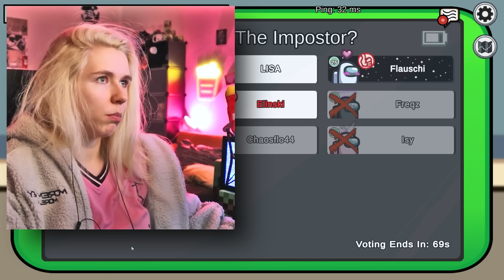ALLE VOTEN den IMPOSTER RAUS in AMONG US!